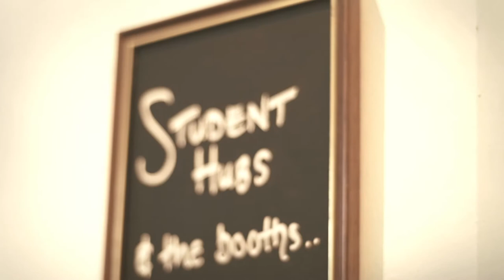Making a difference: Oxford University Social Enterprise Award scheme 2014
Recipients of an Oxford University Social Enterprise Award talk about their work, and the good use to which they can put the money.